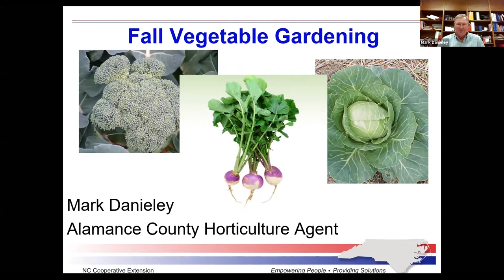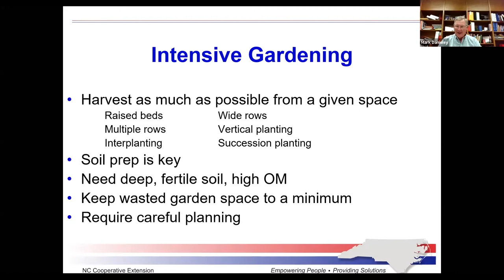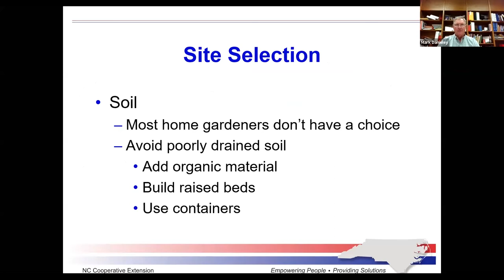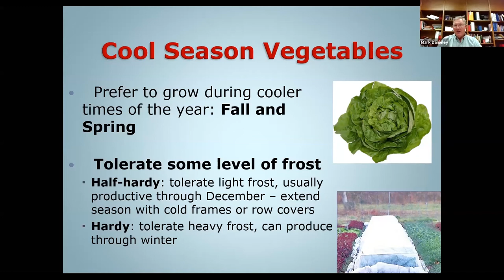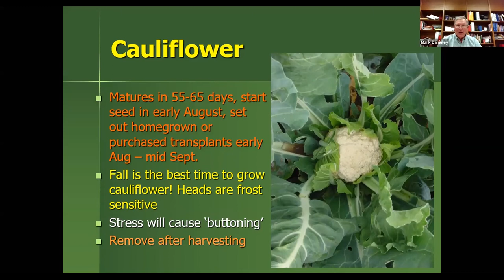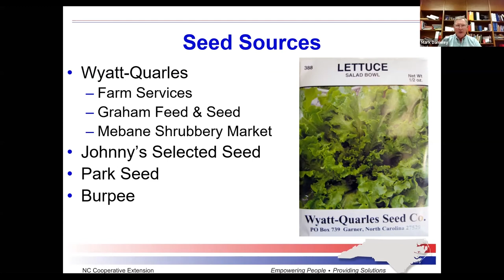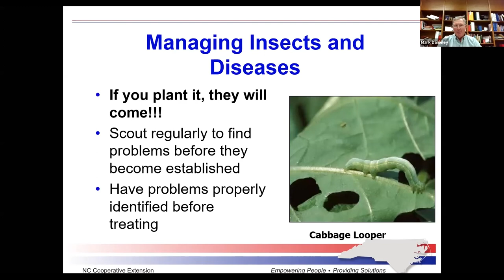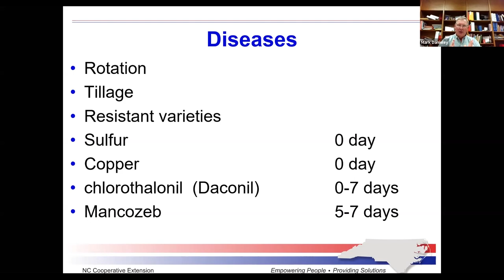Fall Vegetable Gardening - Think Green Thursday 7-30-2020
Some of your favorite vegetables get their start in late summer.  NC State Extension agent Mark Danieley gives you all the info you need to grow a great fall garden that just could last until spring.